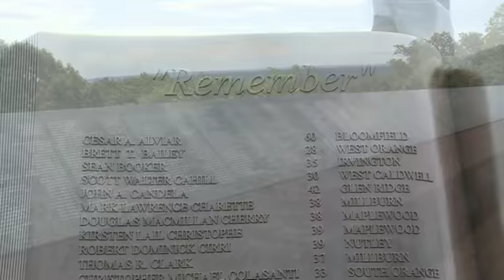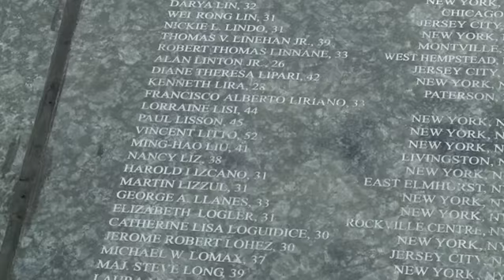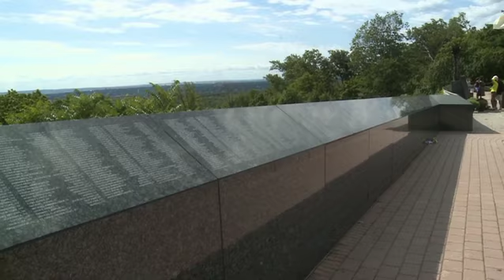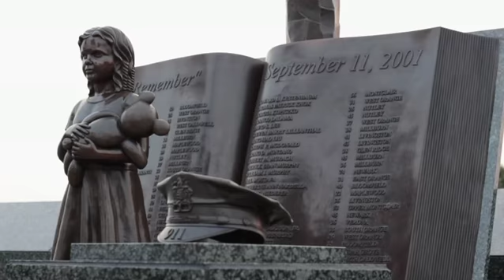15 Years Later: Remembering Sept. 11 Part 2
In part two of this two-part special, Steve Adubato reflects on the 15th anniversary of the September 11th attacks with family members who lost loved ones, survivors of 9-11 and NJ dignitaries who share their memories about the fateful day that changed our country forever.

11/5/2016